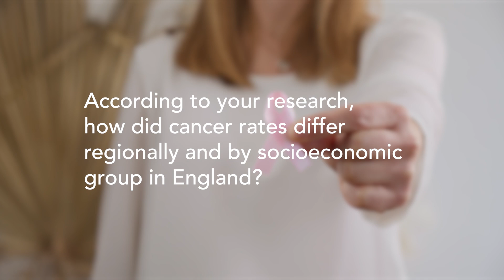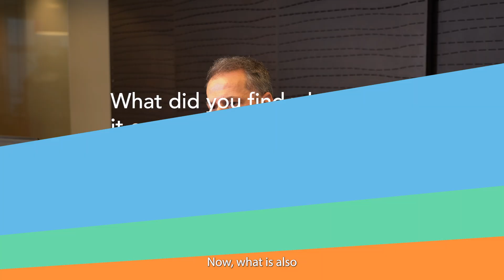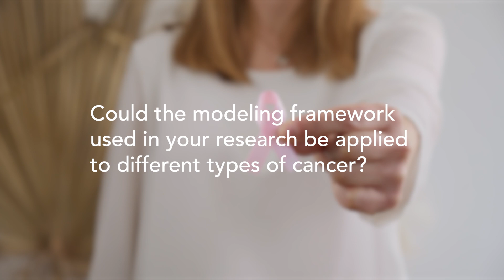SCOR Foundation - Estimating the impact of the COVID-19 pandemic on breast cancer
In September 21st, 2023, Dr. Ayse Arik and Prof. George Streftaris, from Heriot-Watt University, came to Paris and gave an in-person workshop in SCOR focusing on the impact of Covid-19 on cancer.